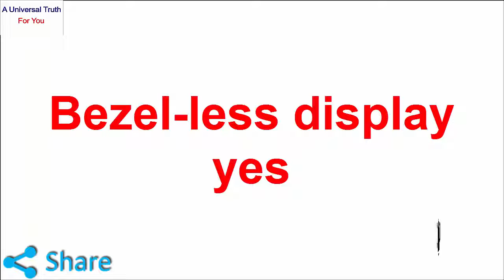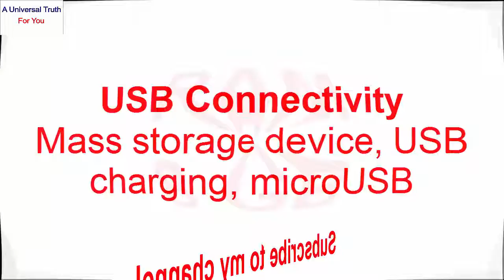VIVO APEX 2019, latest mobile, today smartphones, New phone series, Electronics devices, Top Mobiles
Rules:
1. You should like my video
4. Write comment in the comments section as “All done”

VIVO latest smartphone New mobile launch Electronics devices Mobile lovers Electronics devices present for you